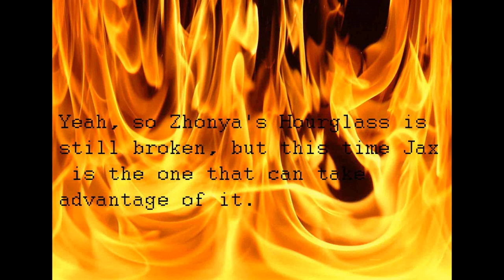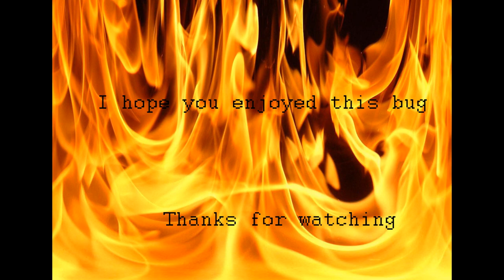Jax Hourglass Bug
Ill add description later.